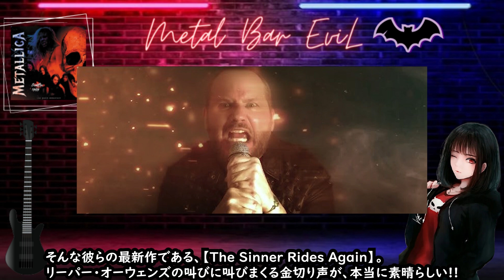Judas PriestとKK's Priest、どちかが今、勢いがある！？【バンド紹介】【EviL Bar】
EviL【Heavy Metal Channel】
HR/HMバンドの歴史や人物の生い立ちなどを紹介、解説しています😈❕

毎週、火曜日・金曜日の20時に動画投稿🎥
メンバーシップ限定動画は、不定期ではありますが日曜日に投稿🌡️

ヘヴィメタルの魅力を多くの人に伝えるため、1人でもメタルヘッズが増えることを願って、YouTubeにて活動しています🎸✨

一緒にメタルライフを楽しみましょう🤘🏻

さくま氏（SAKUMAMATATA）
音小屋/A Withered Lonely Evening